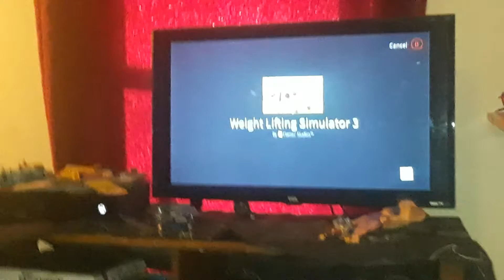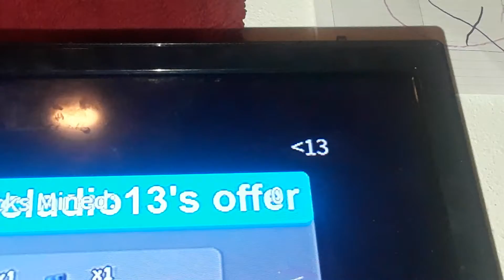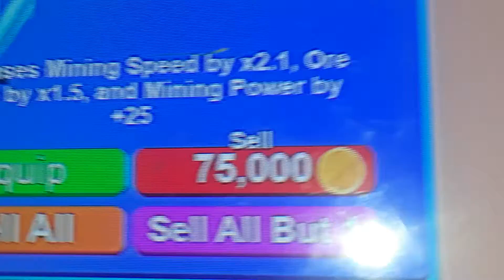Jaxon plays roblox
I love you gyluys